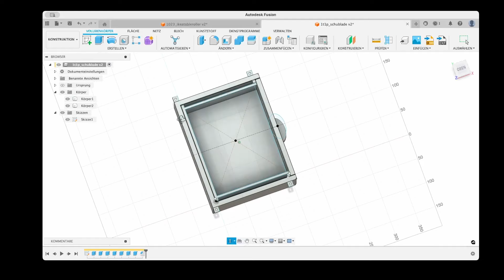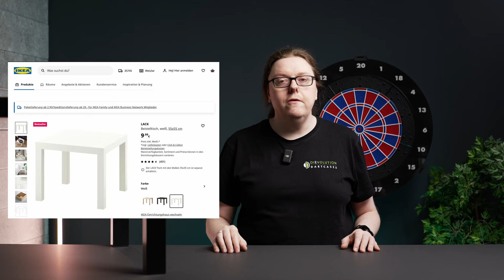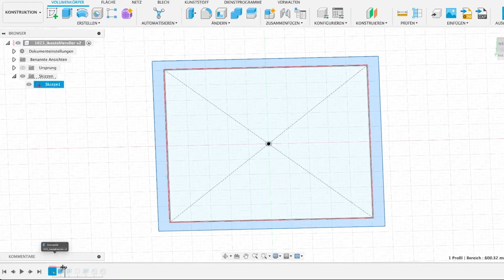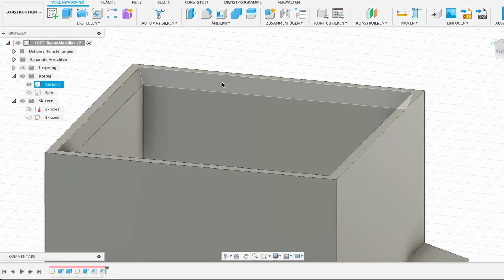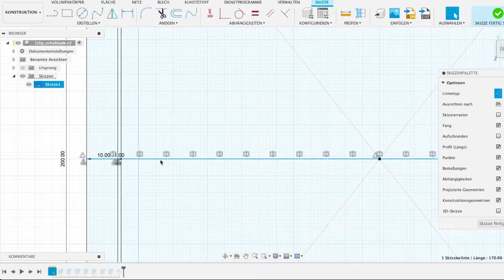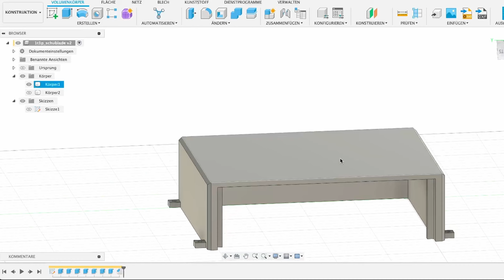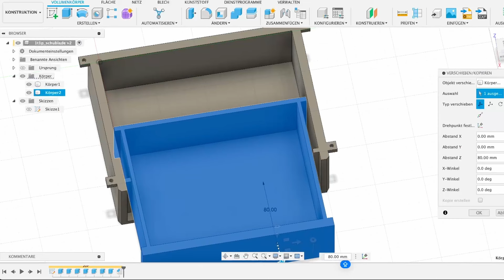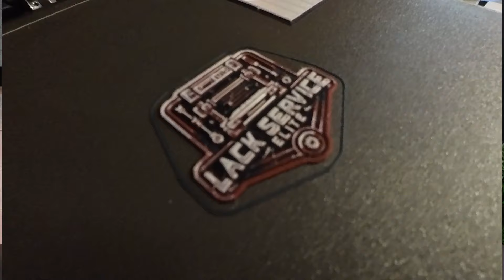3D Drucker Service Station - 1Tag 1 Projekt - Tutorial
Hallo Welt, ich bin Thomas von DIEVOLUTION! In diesem Video zeige ich euch, wie ihr einen einfachen IKEA Lack Tisch in eine praktische und mobile Service-Station für eure 3D-Drucker umbauen könnt. 🚀

🔧 Projektübersicht:
Umbau des IKEA Lack Tisches: Rollen und eine Schublade für mehr Funktionalität.
3D-Druck: Design und Druck der Rollenadapter und Schublade.
Zusammenbau: Schritt-für-Schritt Anleitung, um die Teile zu montieren.
Kosten: Ein günstiges DIY-Projekt mit minimalen Kosten.

🖨️ Druck und Design:
Rollenadapter und Schublade: Anleitung und Tipps zur Gestaltung und Montage.
Finales Design: Ein cooles Logo für den Tisch, entworfen von einer KI und gedruckt mit Hueforge.

🔍 Weitere Informationen:
Warum eine Service-Station? Perfekt für den einfachen Transport und schnelle Reparaturen von 3D-Druckern.
Warum der IKEA Lack Tisch? Kostengünstig und vielseitig einsetzbar.

💡 Eure Ideen:
Was fehlt noch? Schreibt eure Ideen in die Kommentare!

🔗 STL Dateien:
Alle STL-Dateien für dieses Projekt findet ihr auf unserem Printables Account:

DIEVOLUTION
Thomas Diehl

Kameras:
Panasonic Lumix G5IIX
Sony ZV-1
Insta360 GO 3
Beleuchtung:
Amaran 200x
Amaran 60d S
GVM LED Videoleuchte 680RS
Govee RGBIC LED Stehlampe
Pixel G1S RGB LED Videoleuchte
Sound:
DJI Mic Lavalier Funkmikrofon
Sonstiges:
K&F Concept Kamerastativ
Vayotoy Drehteller
8Bitdo Zero 2 Bluetooth Gamepad (Teleprompter Steuerung wie bei LTT)

DIEVOLUTION bietet 3D gedrucktes Dartzubehör, Dart Software sowie Web und App Design. Zudem bieten wir professionelle Beratung bei 3D Druck für Unternehmen an.